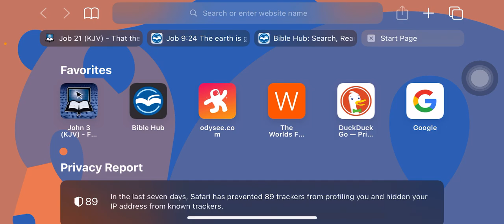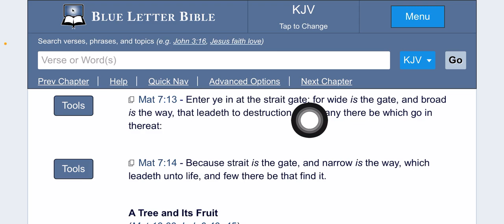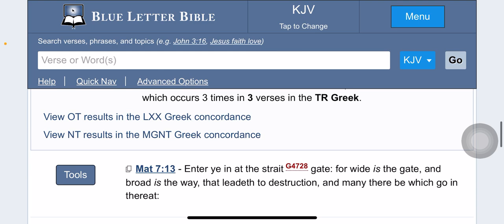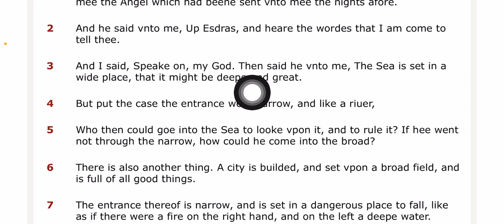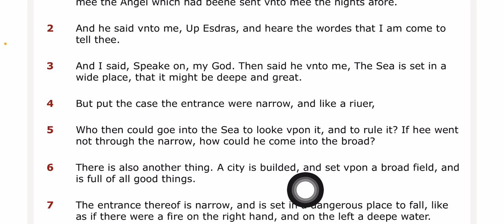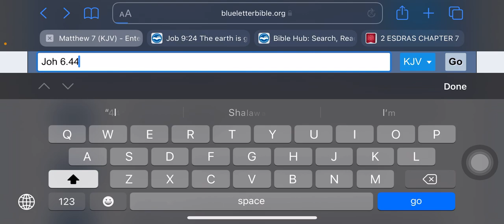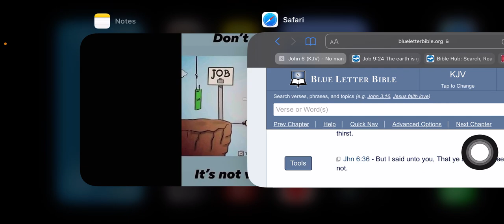Pictures tell a thousand words: Judas goat.(Part 3)